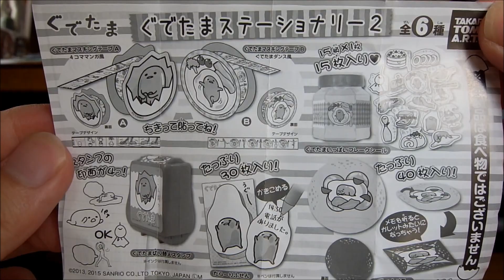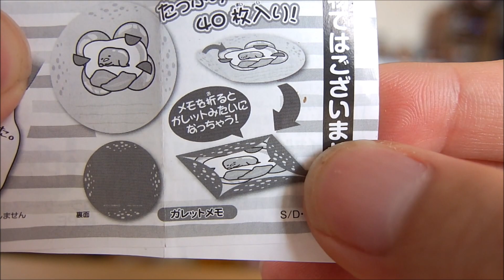ぐでたま ステーショナリー2 gudetama stationary japanese capsule toy 【ガチャ】 #2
ガレットメモ
galette memo